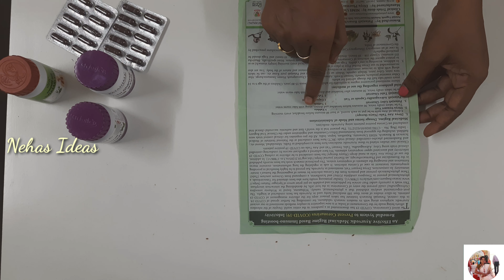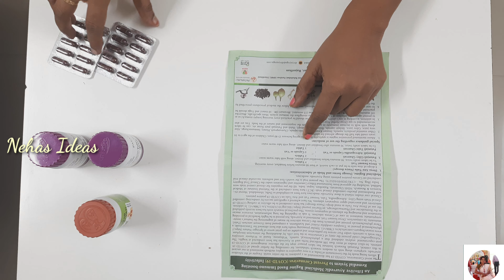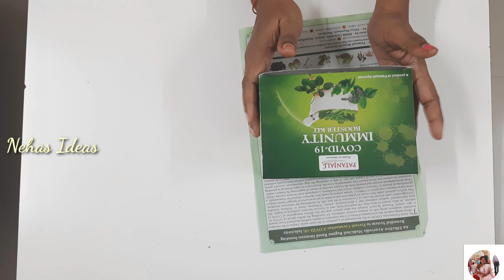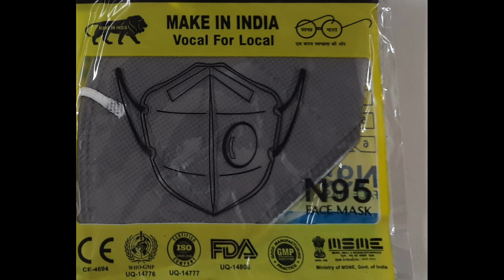Immunity booster kit UNBOXING మరియు ఏవిదంగా వాడాలి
paranjali immunity booster kit